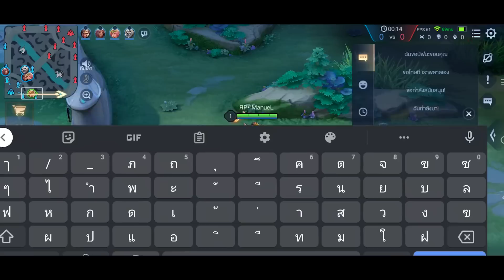Rov : Yorn ในแรงค์ 100 ดาวยังเล่นได้อยู่ไหม? พร้อมวิธีการดราฟแครี่ให้สมดุลกับทีม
💙คิดจะเติมเกม คิดถึง Gastopup💙
   เติมเกมราคาถูก ปลอดภัย รวดเร็ว
📢 แอดไลน์ @gastopup (มี@)